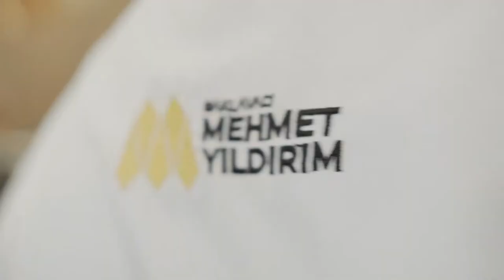Baklavacı Mehmet Yıldırım Kahvaltı Videosu